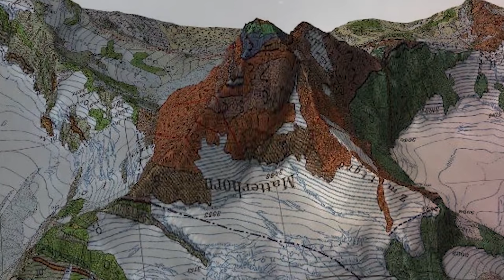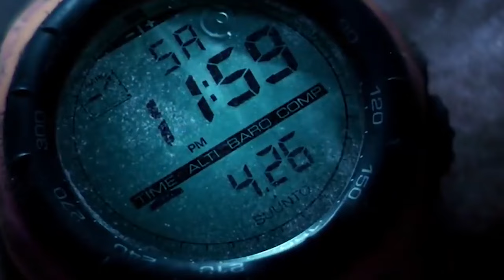Most Famous Mountain Climbers In History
The history of mountain climbing can be traced back to ancient times. People have been climbing mountains for centuries, for religious, military, and exploratory purposes. However, it was not until the 18th century that mountaineering began to emerge as a modern sport.

In 1760, a Swiss scientist named Horace-Bénédict de Saussure offered a prize to the first person to reach the summit of Mont Blanc, the highest mountain in the Alps. In 1786, Jacques Balmat and Michel-Gabriel Paccard, two local guides, succeeded in reaching the summit. This was a major milestone in the history of mountaineering, and it sparked a wave of interest in climbing mountains throughout Europe.

In the 19th century, mountaineers began to explore and climb mountains all over the world. In 1858, a British expedition led by John Ruskin became the first to reach the summit of the Matterhorn in the Swiss Alps. In 1865, Edward Whymper led the first successful expedition to Mount Everest, the highest mountain in the world.

In the early 20th century, mountaineering continued to evolve, and climbers began to develop new techniques and equipment. In 1924, George Mallory and Andrew Irvine attempted to climb Mount Everest, but they disappeared on the mountain and their fate remains unknown. In 1953, Edmund Hillary and Tenzing Norgay became the first people to reach the summit of Mount Everest.

Since then, mountaineering has become increasingly popular, and people from all over the world now climb mountains for a variety of reasons. Some people climb mountains to challenge themselves and test their limits. Others climb mountains for the thrill of adventure and the beauty of the natural world. Still others climb mountains to raise money for charity or to promote environmental awareness.

The Golden Age of Mountaineering is generally considered to have lasted from the mid-19th century to the mid-20th century. During this time, mountaineers made significant advances in climbing techniques and equipment, and they explored and climbed mountains all over the world.

Some of the most notable mountaineers from the Golden Age include:
Edward Whymper (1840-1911): Whymper was a British mountaineer and explorer who is best known for leading the first successful expedition to Mount Everest in 1865. He also climbed many other peaks in the Alps and other mountain ranges around the world.
George Mallory (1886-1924): Mallory was a British mountaineer who attempted to climb Mount Everest in 1924 with Andrew Irvine. They disappeared on the mountain and their fate remains unknown. Mallory is considered to be one of the greatest mountaineers of all time.
Tenzing Norgay (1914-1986): Norgay was a Nepali mountaineer who became the first person to reach the summit of Mount Everest with Edmund Hillary in 1953. He is considered to be one of the greatest mountaineers of all time.
Modern Mountaineering
Modern mountaineering is very different from mountaineering in the Golden Age. Today, mountaineers have access to much better equipment and technology, and they have a much better understanding of the risks and challenges involved in climbing mountains.

Some of the most notable mountaineers from the modern era include:
Reinhold Messner (born 1944): Messner is an Italian mountaineer who is considered to be one of the greatest mountaineers of all time. He was the first person to climb all 14 eight-thousand-meter peaks in the world without the use of supplemental oxygen.
Edurne Pasaban (born 1973): Pasaban is a Spanish mountaineer who is the first woman to climb all 14 eight-thousand-meter peaks in the world. She is also the first woman to climb Mount Everest three times.
Kilian Jornet (born 1987): Jornet is a Spanish skyrunner and mountaineer who is known for his speed records on mountain ascents and descents. He has held the speed record for climbing and descending Mount Everest since 2017.